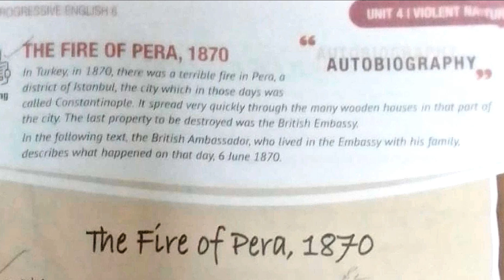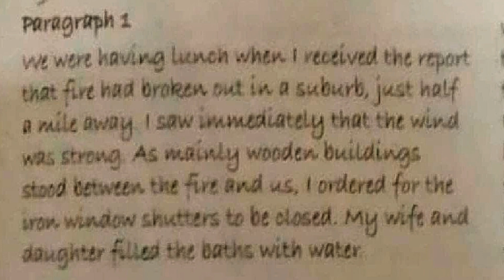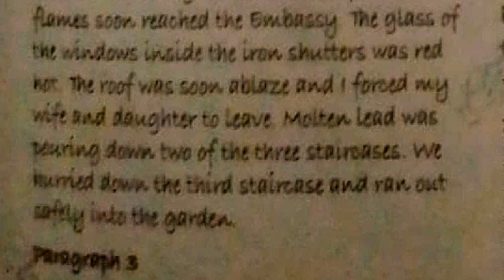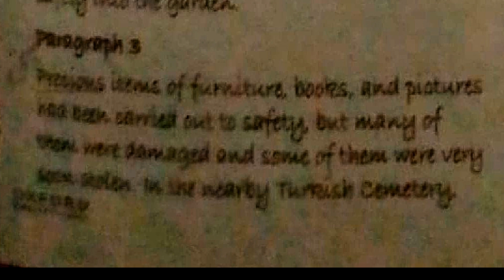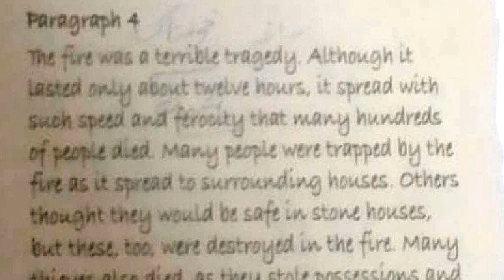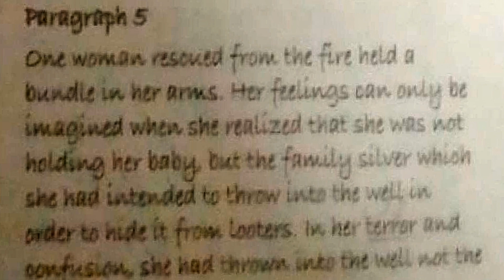The Fire Of Pera, 1870 |unit 4 | violent nature| oxford progressive English book 6